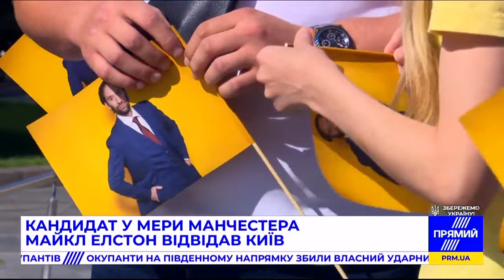#4376. ПЕТРО ПОРОШЕНКО наживо.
На нашем канале отобраны:
ТОЛЬКО
ТОЛЬКО
ТОЛЬКО
ТОЛЬКО
ТОЛЬКО
ТОЛЬКО
ТОЛЬКО

По материалам Телеканала "Прямий".

普京是屠夫!!!